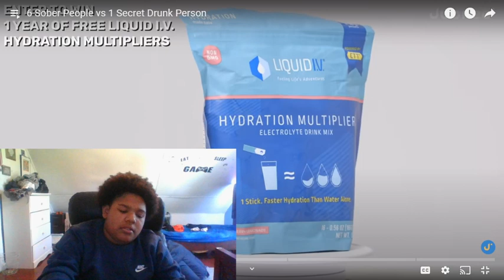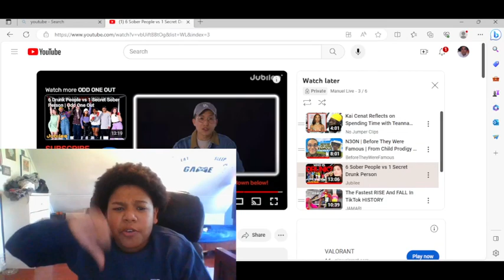Manuel Robles reacts to 6 sober people vs 1 drunk